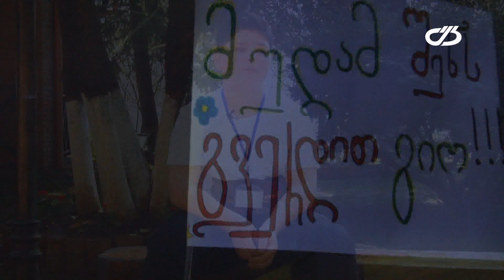ახალი თაობა, მესამე გადაცემა გიორგი ხაშმელაშვილი